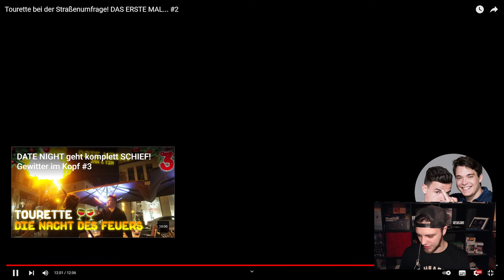Tourette bei der Straßenumfrage! DAS ERSTE MAL... #2 REAKTION | Adventskalender 2021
Heute Reagieren wir auf das Video von @gewitterimkopf :

Tourette bei der Straßenumfrage! DAS ERSTE MAL... #2